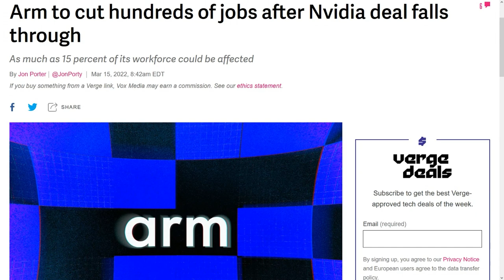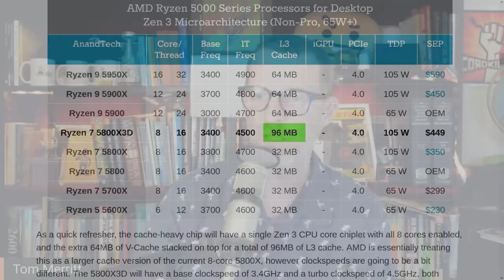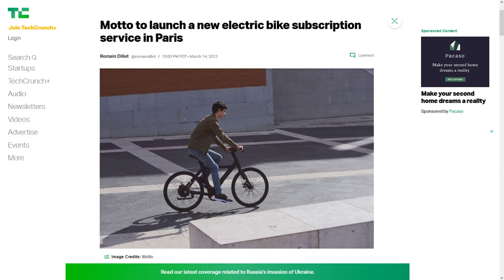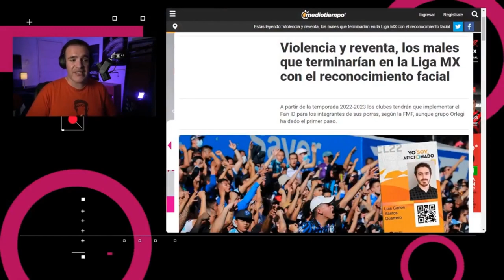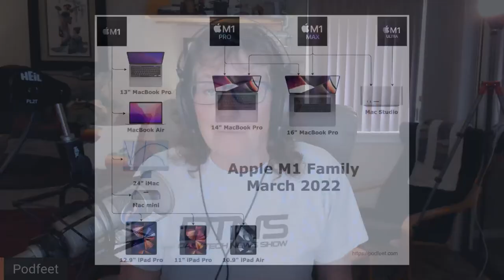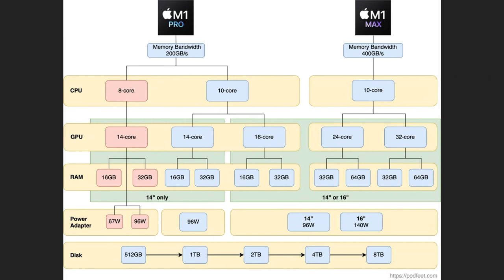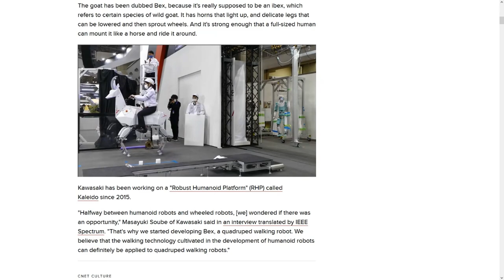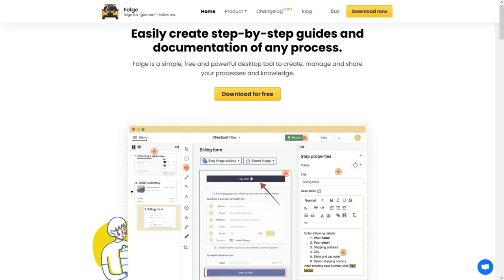Comparing Apples To Apples – DTNS 4232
AMD announces new processors, a Parisian electric scooter has come up with a different business model and Allison Sheridan explains why she thinks buying a Mac is about to get more complicated.

Starring Tom Merritt, Sarah Lane, Allison Sheridan, Roger Chang, Joe.
Link to the Show Notes.

Today’s guest:
Allison Sheridan
I'd like to highlight a Ukranian developer named Oleksii Sribnya. His app Folge helps you create tutorial guides on Mac or Windows with screenshots, annotatoins and text explanations. It has seven different export formats too. Check it out at folge.me

Next guest:
Scott Johnson